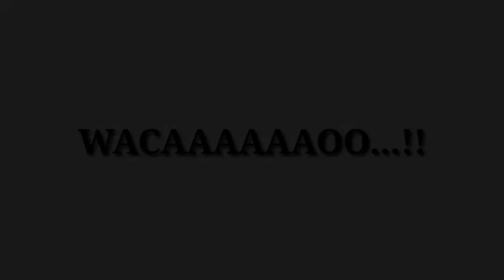vlog RAJATAMA KALANGANYAR mancing strike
sekedar hiburan Bro

Seririt Singaraja Bali